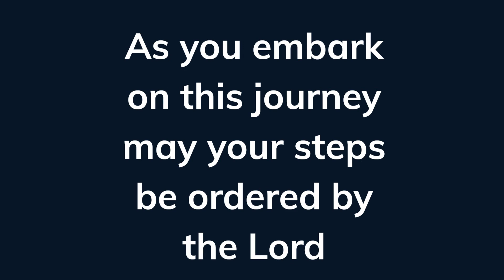Overcoming Common Challenges in Bible Study and How to Avoid Them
Welcome to this bible study for beginners.
The bible is a complex and beautiful book.
It can be overwhelming for beginners to read.
But with practice, anyone can understand it.
Let's start by choosing a version that you enjoy reading.
The new international version or NIV is a good place to start.
Begin by reading the gospel of John.
Read at your own pace and take notes.
Pray for guidance before reading to help you understand.
Find a quiet place to read and avoid distractions.
Be sure to read the context surrounding each passage.
There are many study guides and devotionals available.
Don't be afraid to ask for help or join a study group.
Take breaks and review what you have learned.
Remember that the bible is relevant to all of us.
It is a source of inspiration and guidance.
God's word is full of promises and hope.
It is the ultimate guide for life.
May your journey through the bible be blessed.
1. If you're new to Bible study, start by picking a specific book to focus on.
2. Identify the author, purpose, and audience of that book.
3. Get a study Bible or find reliable online resources to aid you.
4. Take notes as you read, paying attention to key themes, characters, and events.
5. Read a small section at a time and try to understand its meaning.
6. Think about how the passage relates to your life and faith.
7. Pray before and after your study to gain insight and clarity.
8. Discuss your findings with a trusted friend or family member.
9. Join a Bible study group to engage in discussion and learn from others.
10. Use different translations to gain a better understanding of the passage.
11. Make time for daily study and reflection.
12. Avoid distractions and find a quiet place to study.
13. View the Bible as a love letter from God to His people.
14. Focus on the central message of the Bible: God's love and salvation through Jesus Christ.
15. Memorize key verses that speak to your heart.
16. Use Bible study tools such as concordances and dictionaries.
17. Don't be afraid to ask questions or seek guidance from a pastor or spiritual mentor.
18. Trust that the Holy Spirit will guide you as you study.
19. Remember that Bible study is a lifelong journey of learning and growth.
20. Be open to new insights and perspectives.

 🤗   Hug yourself today you deserve it,

00:00 Beginners guide to studying the Bible
00:10 Pray for understanding before you begin
00:27 Apply what you learn to your own life
00:43 The Bible is a living document that speaks to us